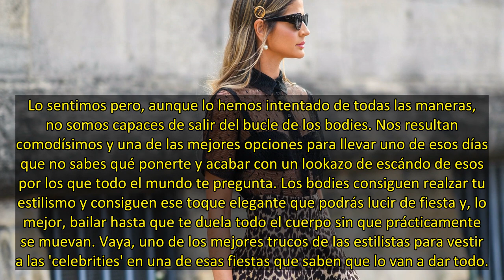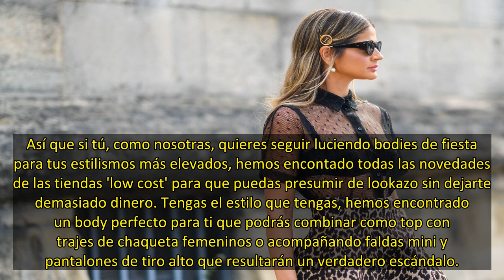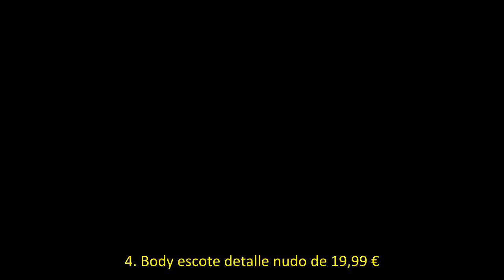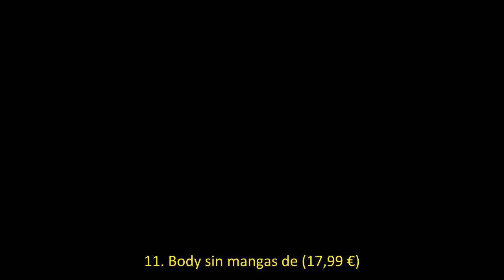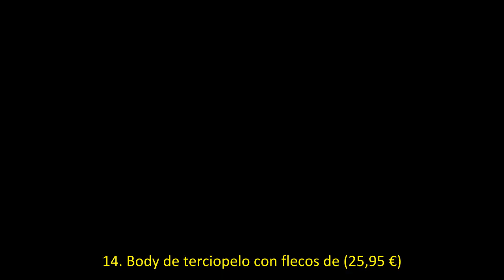20 bodies elevados que serán todo lo que necesites para tu look de fiesta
Lo sentimos pero, aunque lo hemos intentado de todas las maneras, no somos capaces de salir del bucle de los bodies. Nos resultan comodísimos y una de las mejores opciones para llevar uno de esos días que no sabes qué ponerte y acabar con un lookazo de escándo de esos por los que todo el mundo te pregunta. Los bodies consiguen realzar tu estilismo y consiguen ese toque elegante que podrás lucir de fiesta y, lo mejor, bailar hasta que te duela todo el cuerpo sin que prácticamente se muevan. Vaya,